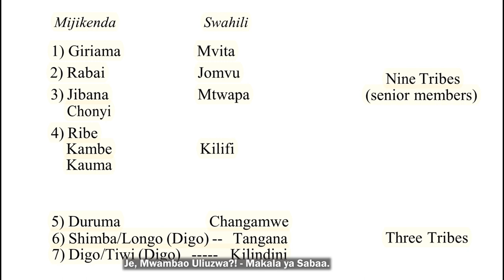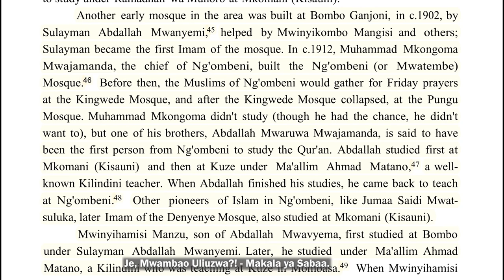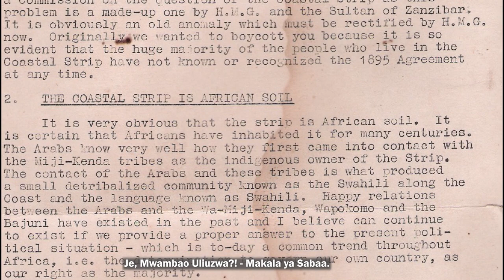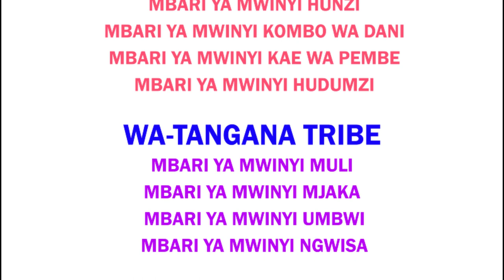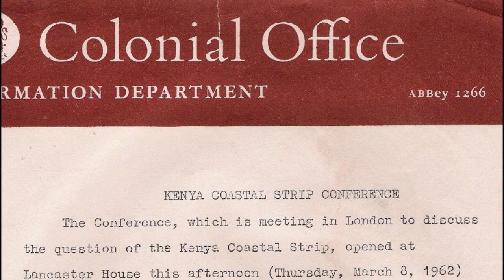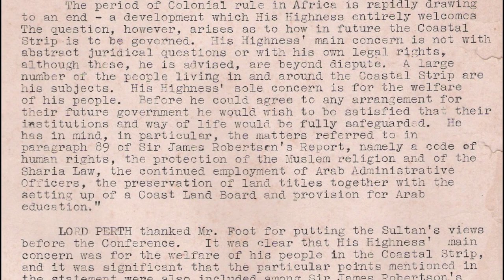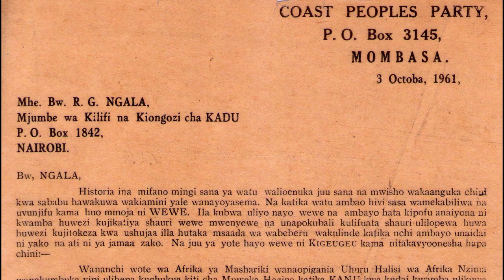Je, Mwambao Uliuzwa?! Makala ya Sabaa.